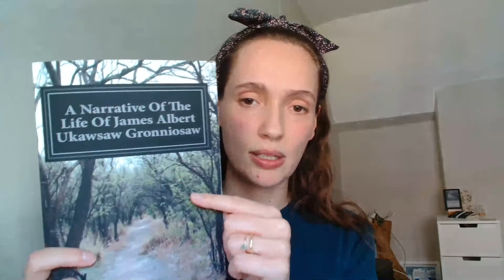In Defence of James Albert Ukawsaw Gronniosaw's Memoir - Live Practice for My Presentation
I've got an informal presentation to give to other PhD students and faculty on Saturday so I'm getting my practice in.